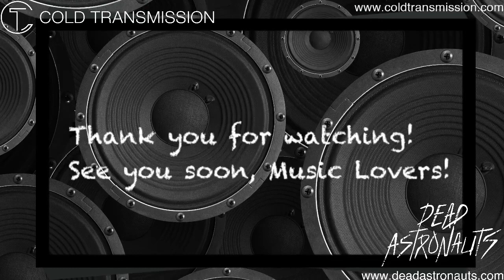Dead Astronauts meets Cold Transmission (Interview and pre-listening session)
Watch the first CT interview we did with the wonderful Dead Astronauts for their brand new album "Silhouettes" - Music videos and interesting facts about the band. The album is released on January 15th, 2021 and is available on CD, Vinyl in two different colours and in digital format. Enjoy!

Video credits "Forgetting Me"
Director and Editor - Michael Williamson
Cinematographer and Colorist - Michael Tessari
Camera Assistant - Tim Carlier
Starring:
Erin Fowler, Caleb Sawade, Patrick O'Leary, Scott Van Manen and Benjamin Rice